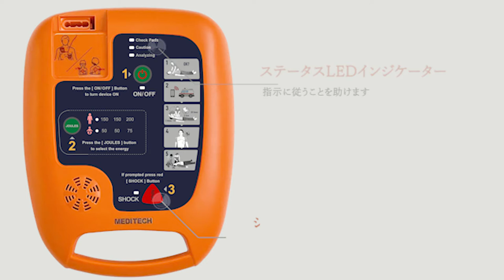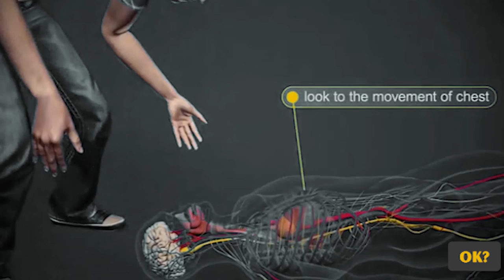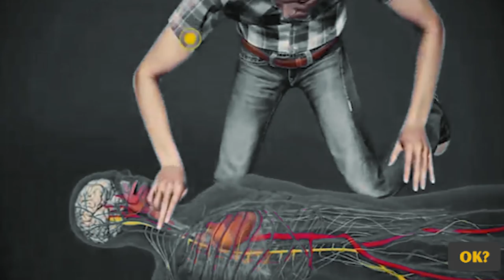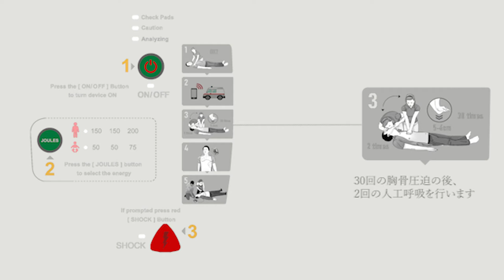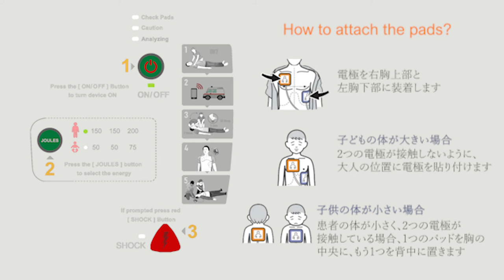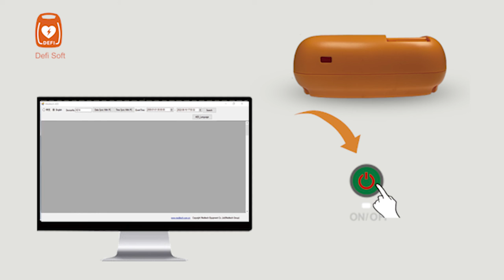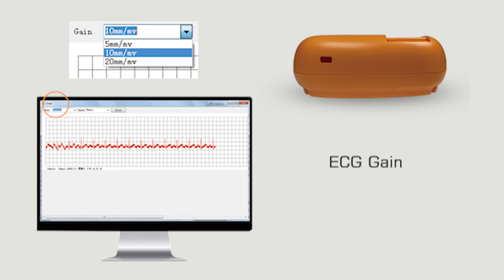突然の心停止に対応できるAED（自動体外式除細動器）は、どの製品も同じではありません。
Defi 5S AEDは、リアルタイムの指示と使いやすさで救助者をサポートします。
医療関係者が推奨するMeditech Defi 5Sは、小児への出力を抑え、心筋の火傷を防ぐための小児モードボタンを搭載しています。
LEDインジケータは、指示に従うのに役立ちます。
パソコンへのデータ転送に赤外線を使用
2つの言語から選択可能。
5段階の音量レベルにより、音声をはっきりと聞き取ることができ、どこでも使用可能
Defi 5Sには、毎日、毎週、毎月のセルフテストがあり、AEDが使用可能かどうかを判断するのに役立ちます
機器を取り出さずに使用できるAEDキャリーバッグが付属しています
救急箱収納部、AED電極ソケットを水や埃から守る安全な収納部、夜間使用時の反射板を装備しています
デバイスに付属するコンピューターソフトウェアDefi Softは、Defi 5S使用中にアクセス可能なイベント発生時刻、説明、患者の心電図などのステータス情報を表示し、プロンプトの言語や音量もコンピューターソフトウェアで変更可能

使用方法
自動体外式除細動器(AED)
と心肺蘇生法を学ぶ